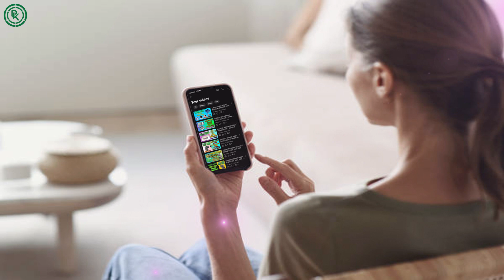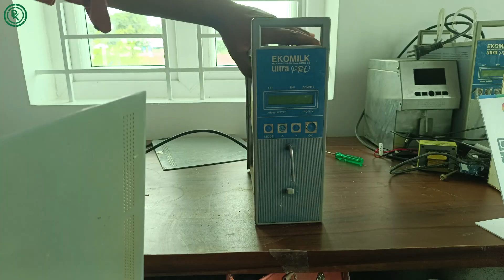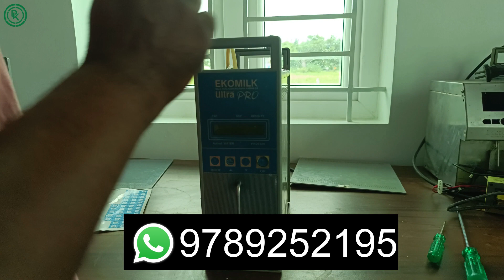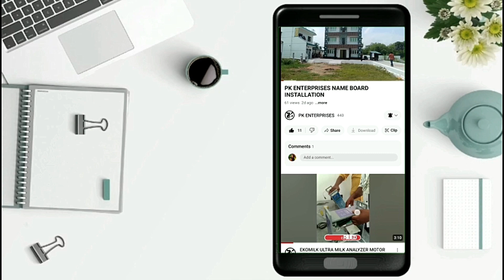EKOMILK ULTRA PRO MEASURING PCB SERVICE TAMIL VIDEO